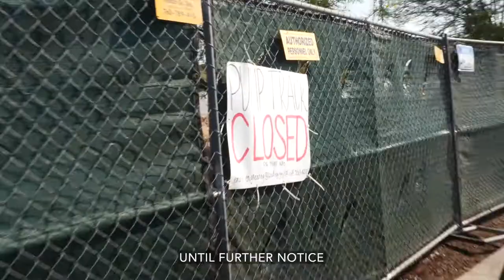My girlfriend won't let me do this again (Dolan Twins Deleted Video)